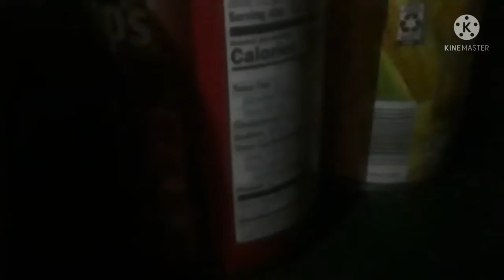PIGGY PRESENTS SHORTS- dinner